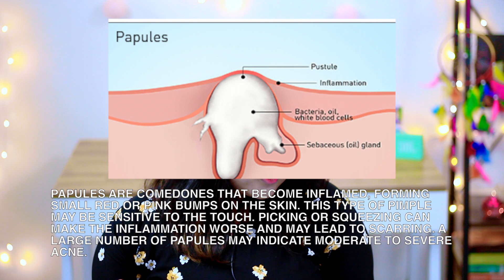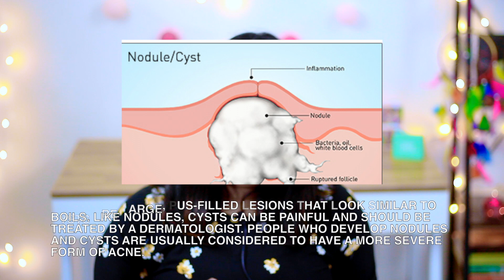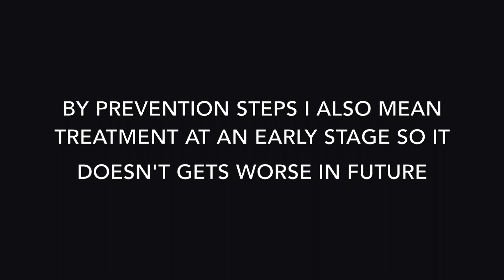SKINCARE 101 | ACNE GUIDE FOR BEGINNERS | TIPS | PREVENTION | FACTS | TREATMENT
THUMBS UP FOR MORE SKINCARE VIDEOS :)

Hi, guys
So, how was my video? Did i did a good job? :)

To see more content which are on the way.
If you guys have any suggestion do notify me in the comment box and talk to me in general.

PRODUCTS MENTIONED_

Kaya Skin Clinic Acne Free Purifying Toner-

Kaya Skin Clinic Comedone Control Serum-

Kaya Skin Clinic Acne Free Purifying Nourisher-

Kaya Skin Clinic Advance Acne Care Kit-

Clean and Clear Black Head Scrub-

SPAWAKE MOISTURISING 2-IN-1 FOAM CLEANSER-

Johnson's Baby Milk & Rice Bath-

Neutrogena Ultra Sheer Dry-Touch Sunblock SPF 50+ -

The Face Shop Natural Sun Eco Sebum Control Hydrating Sun Cream

Previous Videos-

LOVE YOU
XOXO